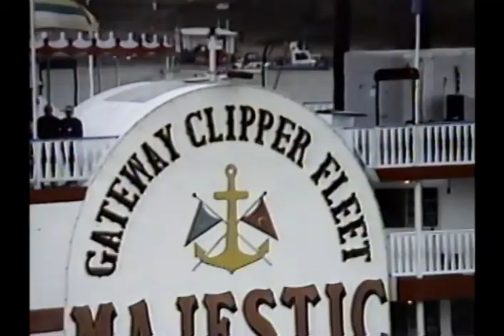"Tall Stacks" Cincinnati. OH (1992)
"Tall Stacks" event in Cincinnati, Ohio (1992). Filmed by Bernice Richardson.

0:00 Rich "Short Stacks"
0:07 Tyler and Brian
0:25 Amanda
0:52 1st view of the Ohio River
1:50 Rich and Amanda
2:11 Steamboats
2:39 The Majestic
3:12 The Belle of Louisville
3:26 Old Costumes
3:37 The Majestic
3:54 The Belle of Louisville
4:35 West Virginia Belle
4:55 Rich and Amanda
5:25 The Belle of Louisville
5:40 West Virginia Belle
5:58 2nd view of the Ohio River
6:18 The Majestic
6:40 Amanda with flowers
6:50 Vintage dancing
7:38 A Flatboat
7:54 A Captain
8:22 A plane with a message
8:34 More costumes
8:46 The Becky Thatcher
9:00 More costumes
9:17 A bunch of boats
9:49 Steamboat Races
11:54 The Belle of St. Louis vs. Mississippi Queen